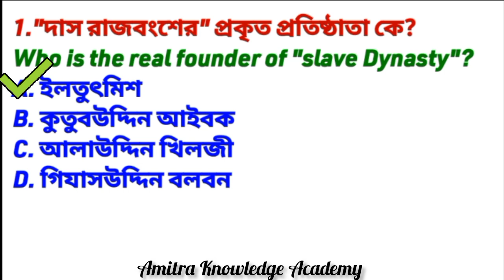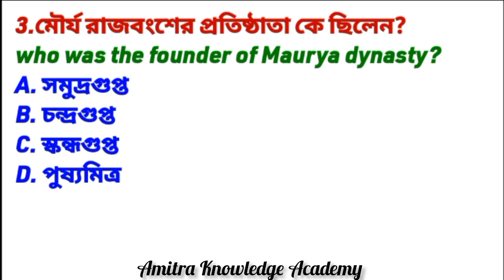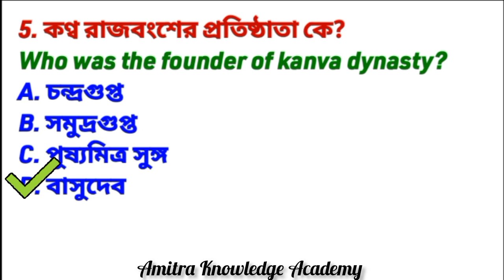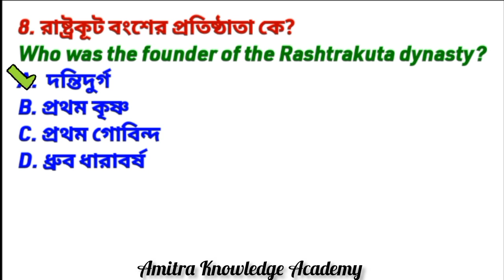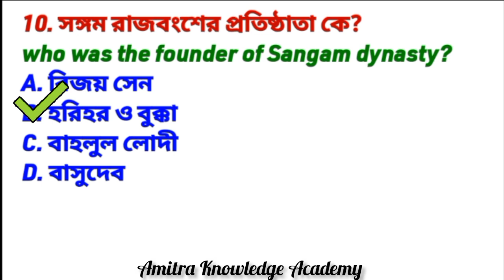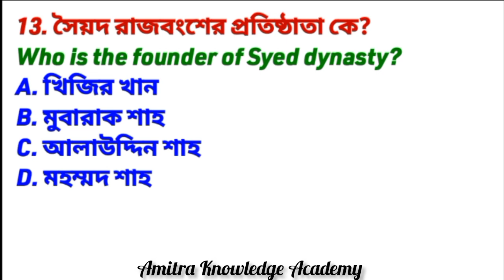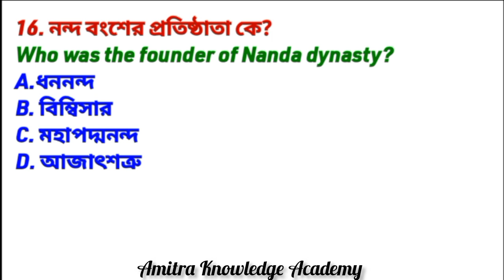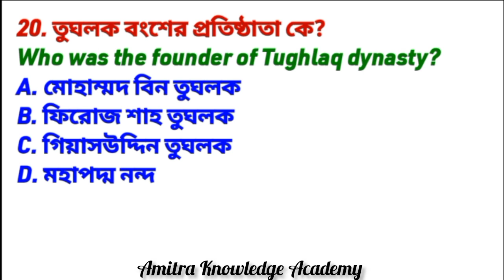Dynasty and their founders/বিভিন্ন রাজবংশ ও তার প্রতিষ্ঠাতা/History Gk questions in Bengali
राजवंश और संस्थापक युक्तियाँ
राजवंश और उनके संस्थापक

IMPORTANT_MCQ_FOR_WBCS/RRB_NTPC/SSC/GROUP C GROUP D/CHSL/CGL/WBP/KP/SCHOOL SERVICE COMMISSION/WBPSC EXAM/ICAR EXAM/MUNICIPALITY EXAM/HIGH COURT EXAM/HEAD CONSTABLE MINISTRIAL EXAM/CONSTABLE/WEST BENGAL POLICE/railway ntpc cbt2/bank/slst_pt_history